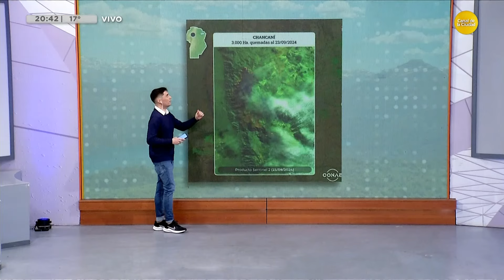En una semana se quemaron 47.000 hectáreas en Córdoba │N20:30│25-09-24